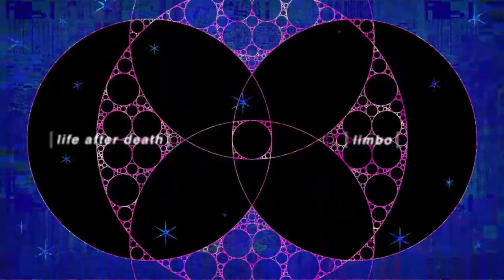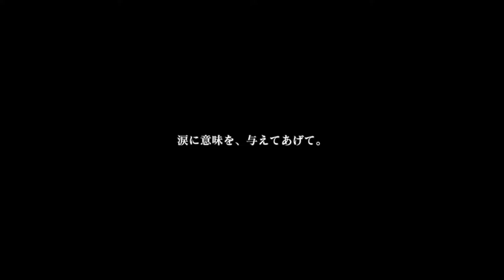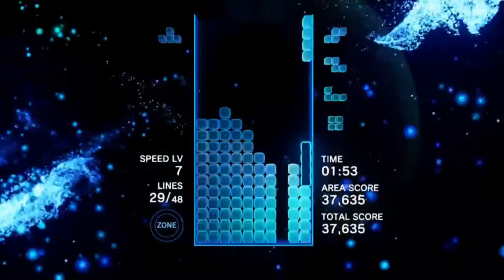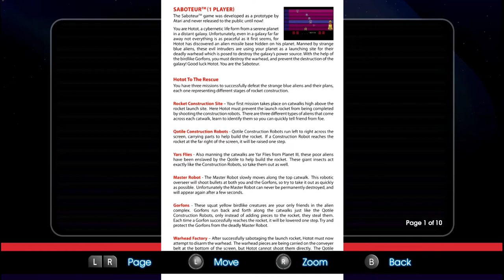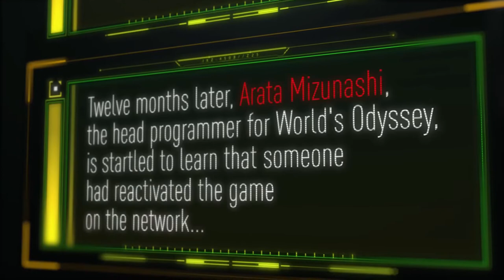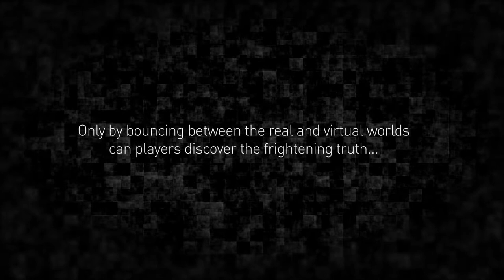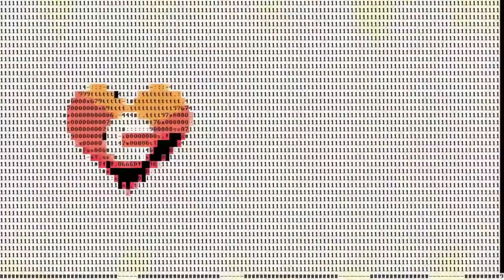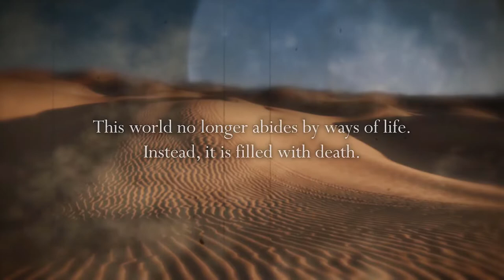WELCOME TO 2019! - First Podcast of the New Year | Episode 16 | The MoeGamer Podcast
Pete and Chris reconvene for the first podcast of the new year, and there's lots to talk about! We discuss the latest happenings in gaming (not much just recently, for what it's worth), the Christmas Stack of new acquisitions, and what we're looking forward to in the next year.

1:24 - News (Ys IX, Crystar, Brownies, Imageepoch, Another Eden, Alicesoft social games, 13 Sentinels: Aegis Rim, Yoshi's Crafted World)

22:33 - What we've been playing (Fist of the North Star: Lost Paradise, Atelier Arland, Diablo III, Tetris Effect, Atari Flashback Classics)

1:14:59 - Feature: Welcome to 2019! (Death End Re;Quest, Arc of Alchemist, Iconoclasts, Dragon Marked for Death, Ace Combat 7, Trails of Cold Steel, Etrian Odyssey Nexus, Lapis x Labyrinth)